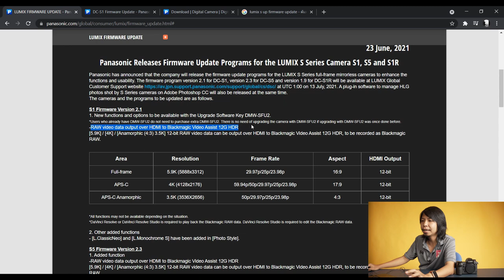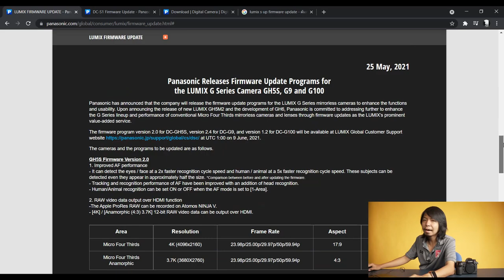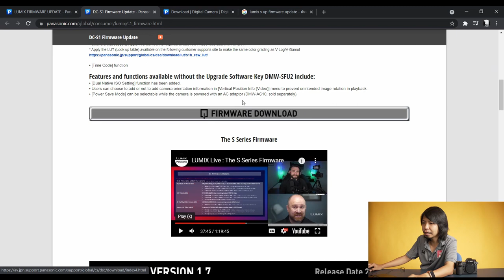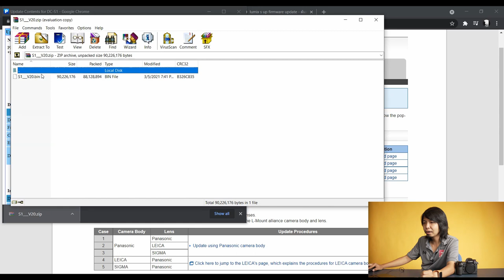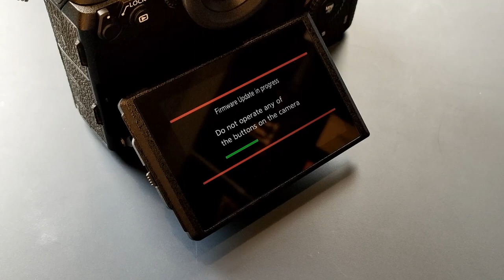Tutorial : สอนวิธีอัพ Firmware Panasonic Lumix S1 , S1R , S1H และ S5 จบในคลิปเดียว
เตรียมความพร้อมก่อนการอัพเดทเฟิร์มแวร์ ที่ตอนนี้ทาง Panasonic ได้ประกาศที่จะปล่อยอัพเดทใหม่ให้สำหรับเพื่อนๆที่ใช้งานกล้อง Mirrorless Fullframe ในตระกูล S Series ไม่ว่าจะเป็น S1 , S1R , S1H หรือ S5

ซึ่งวิธีการ และ/หรือ ขั้นตอนในการอัพเดท Firmware ของ Lumix S1 , S1R , S1H หรือ S5 จะเป็นอย่างไรนั้น มาติดตามชมขั้นตอนแต่ละขั้นได้เลยจ้า

สามารถเข้าไปกดดาวน์โหลดไฟล์เฟิร์มแวร์กล้องรุ่นต่าง ๆ ได้จากลิงก์ด้านล่างนี้ครับ

//สนใจสั่งซื้อไฟสตูดิโอสำหรับถ่ายภาพ ถ่ายวีดีโอ ทุกรูปแบบ ติดต่อได้ที่ร้าน ZoomCamera ทุกสาขา และ ช่องทางจำหน่ายออนไลน์ คลิก

*สินค้าประกันศูนย์ไทย มีการรับประกันทุกชิ้น ผ่านมาตรฐานมอก.
*ผ่อน 0% นานสูงสุด 10 เดือน

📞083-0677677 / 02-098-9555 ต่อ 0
📲Line : @zoomcamera